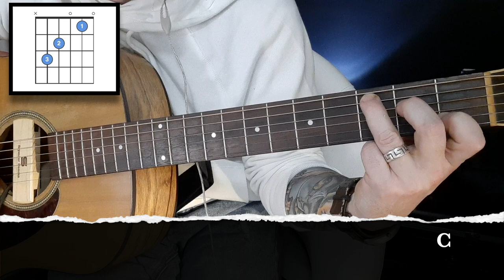Watermelon Sugar by Harry Styles Guitar Lesson in SEVEN MINUTES!!!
In this educational video, viewers are provided:
- the four basic chords of WatermelonSugar ,
- Strumming pattern
- Lead guitar parts
- 5 Guitar tips every new guitarist needs to know

Copyright Information:
Released: 15 May 2020
Studio:     Various (see below)
Genre       Rockfunk-popindie pop
Length     2:53
Label       ErskineColumbia
Songwriter(s) Harry StylesMitch RowlandTyler JohnsonThomas Hull
Producer(s)    JohnsonKid Harpoon

Harry Styles Photo: tmsimage.com, accessed September 24, 2020. Photog not listed.